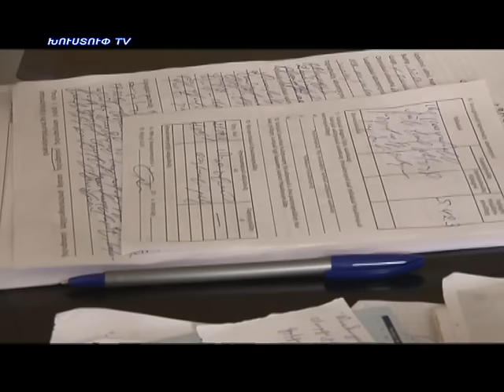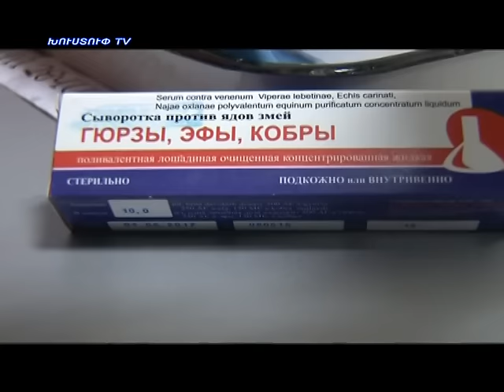kapanlur 16.05.2016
Նորություններ կապանից